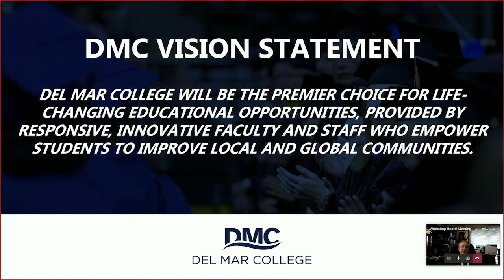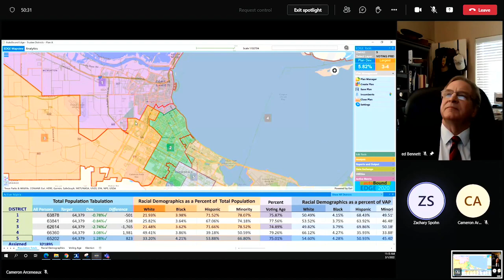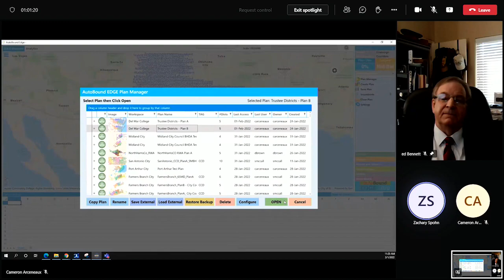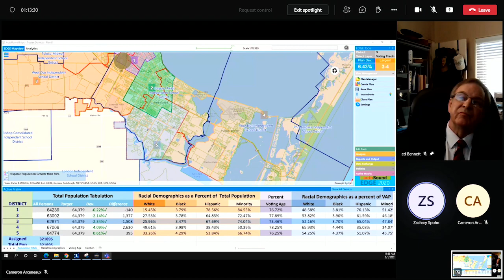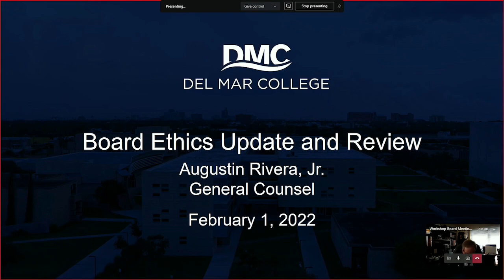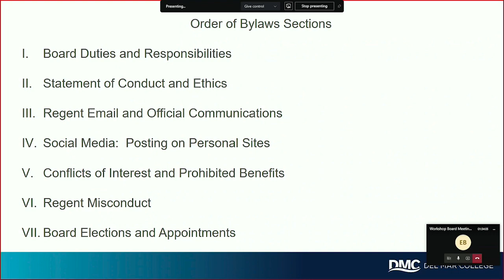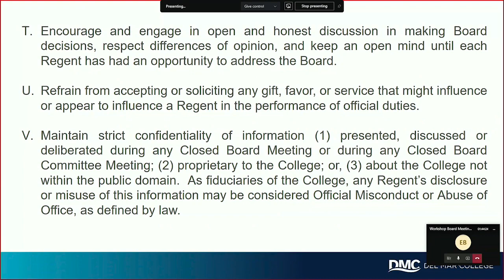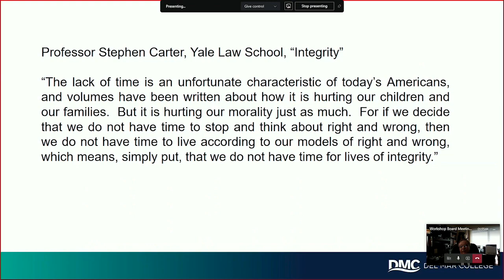DMC Board of Regents Workshop (2-1-2022)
Workshop of the Del Mar College Board of Regents for Tuesday February 1, 2022